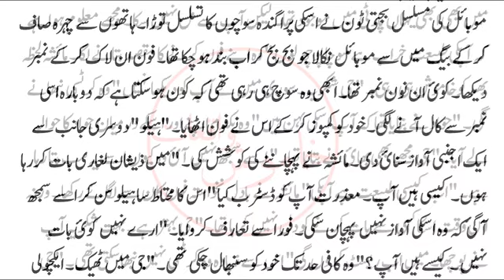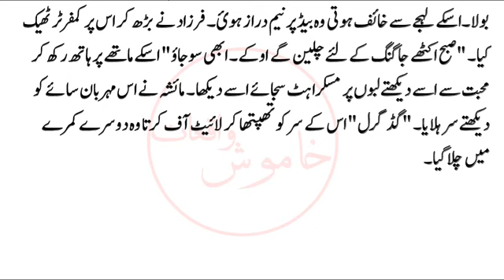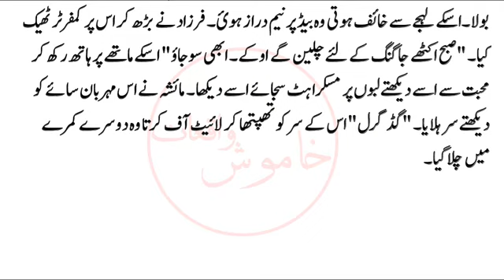Jalty Khawb | Part 25 | Beautiful Urdu Novels | Romantic Novel | Khamosh Waqiat